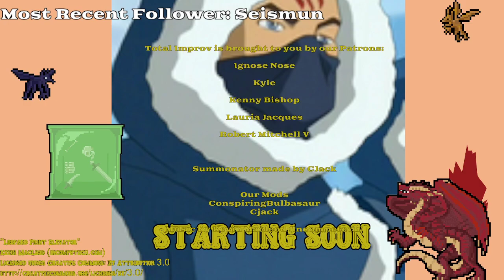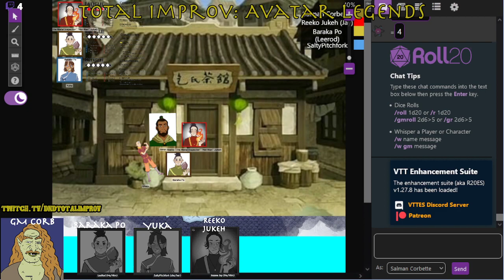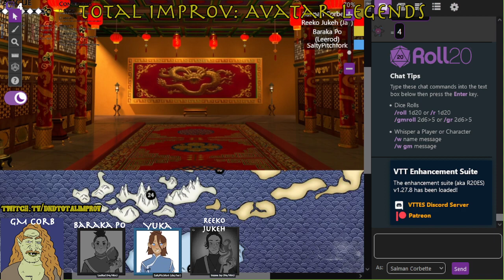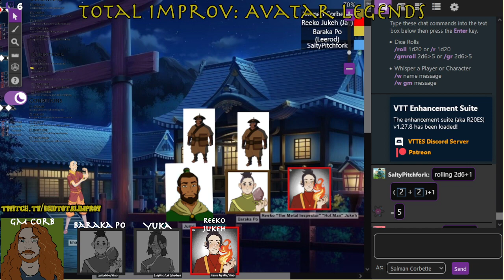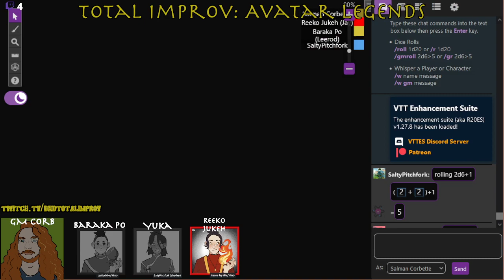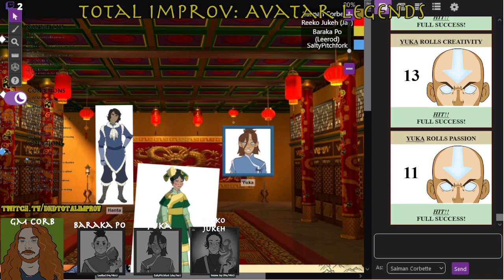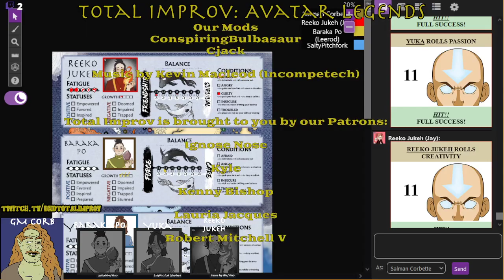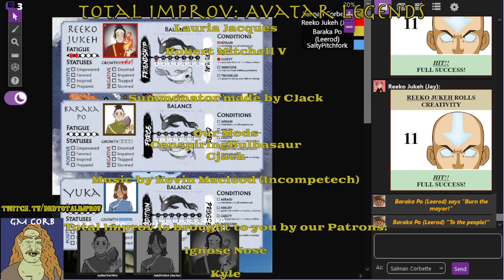Avatar Legends Era of Roku - Part 8: The Heist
Reeko executes the perfect heist. Yuka and Hanta make amends as they fight off a master Dust bender.